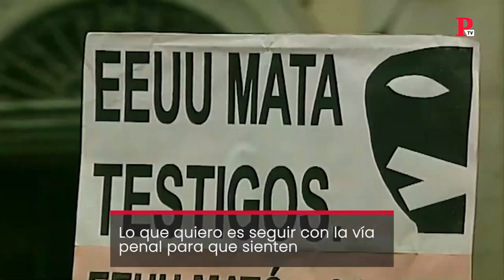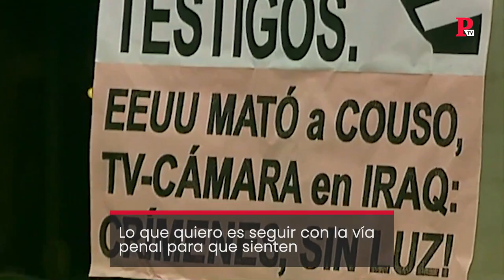El Estado español falló a la familia de José Couso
Maribel Permuy, madre de José Couso: sienten a sus asesinos en el banquillo de una vez". Entrevistamos a la familia tras conocer el fallo de la Audiencia Nacional.